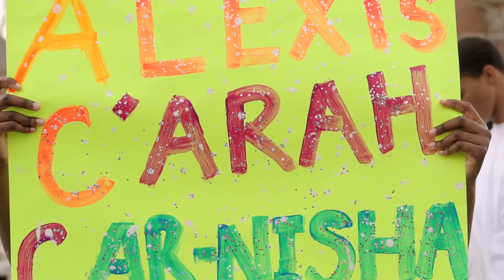AnotherCuteCreation "What Is That" A Kendall Mathis Film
Follow the "Shooter" on Twitter & IG: @Kendall_Mathis